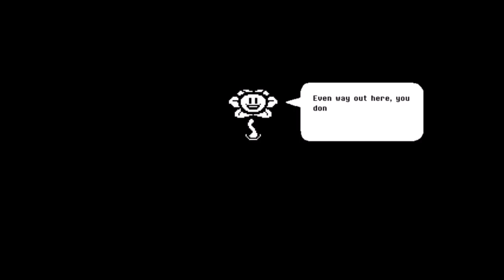Undertale RED Genocide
Red is one tough puppy when she's fighting for revenge. Too bad we came alone.